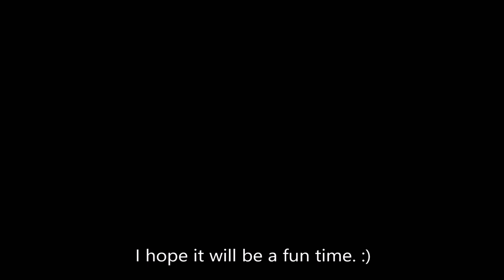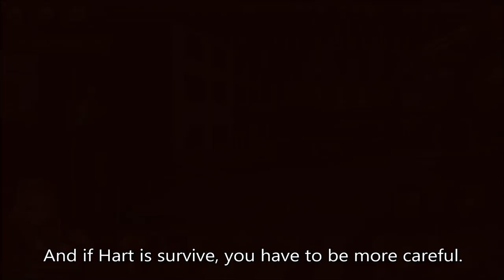【BLACK SURVIVAL】 Jenny - ranked game play 【Louisol】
BlackSurvival "Jenny Sinclair"
블랙서바이벌 "제니 싱클레어" 랭크게임 플레이 영상입니다.
[ Sorry, re-upload! ]
This is my third account! XD
Many people want to that videos have subtitle, so I made it! But it takes too much time. T0T.
btw, I hope you have fun! :)